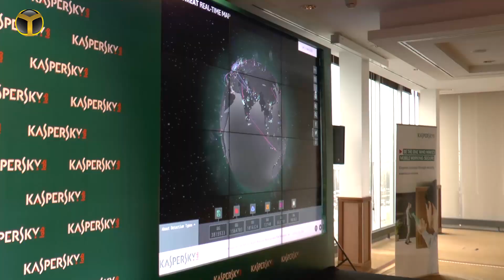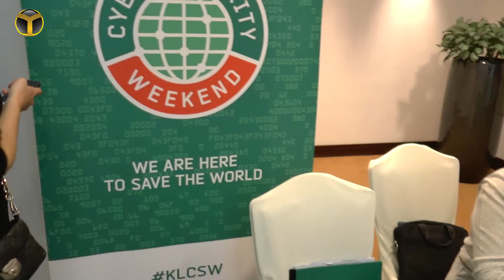Türkiye'de Kaç Bilgisayar Korunuyor?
Her platformda güvenlik çözümleri sunan Kaspersky'nin Polonya'da düzenlediği Cyber Security Weekend etkinliğinde Türkiye Ülke Müdürü Sertan Selçuk'a bireysel güvenliği sorduk.